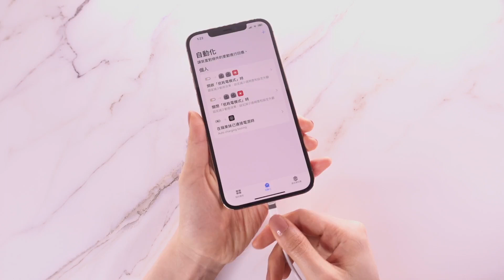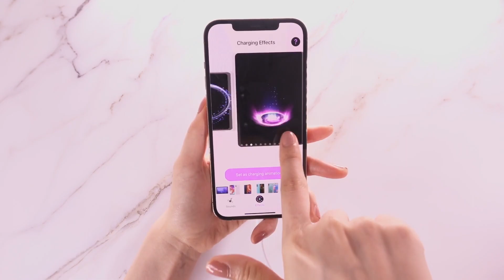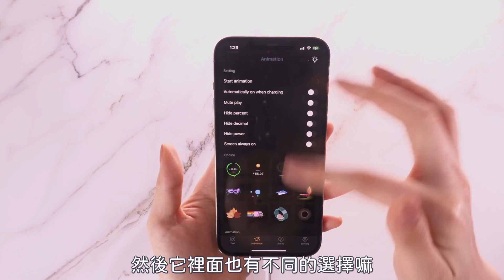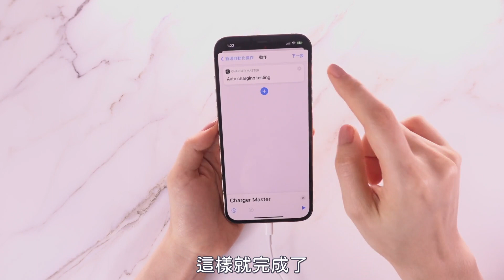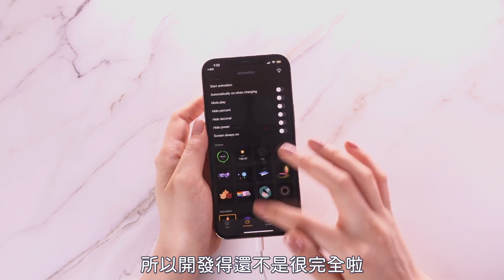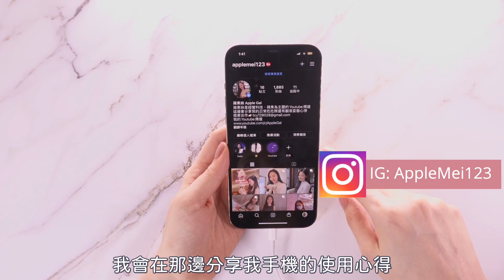超簡單！製作iPhone充電動畫教學 捷徑 APP iOS14 iPhone 12必學小技巧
今天蘋果妹來教大家如何利用第三方app快速製作iPhone充電動畫，iOS14之後捷徑的功能變多了，包含桌面小工具啊，還有替換app封面等等的，一定要學起來讓iPhone變得更好玩！

Song: Faster Car
Artists: Loving Caliber & Anders Lystel
Composer: Anders Lystell
Producer: Mikael Stenmark